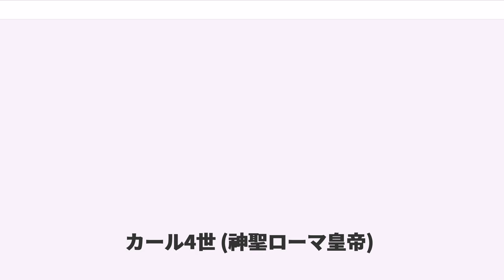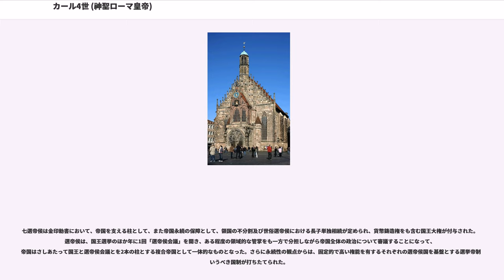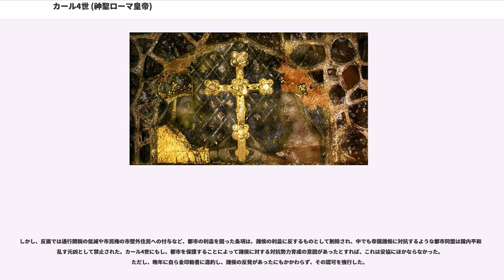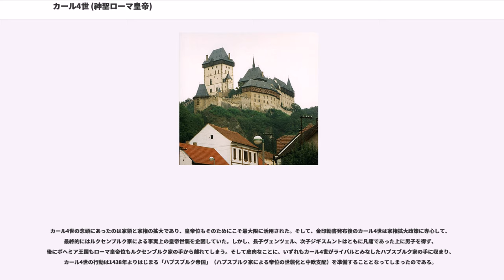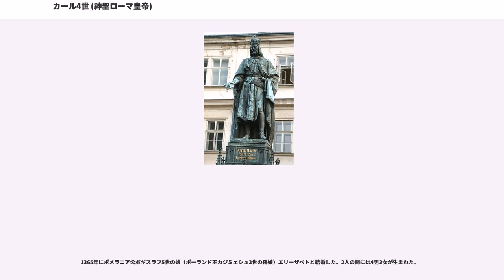カール4世 (神聖ローマ皇帝)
チェコ・コルナ紙幣の人物

カール4世（Karl IV.，1316年5月14日 - 1378年11月29日）は神聖ローマ帝国のローマ皇帝。ルクセンブルク家第2代の皇帝（在位：1355年 - 1378年）、ローマ王（ドイツ王）（在位：1346年 - 1378年）。ボヘミア（ベーメン）王カレル1世（Karel I, 在位：1346年 - 1378年）としても著名である。フランス語名ではシャルル（Charles）。

文人皇帝として知られ、しばしば、最初の「近代的」君主と称される。金印勅書の発布やプラハ大学の創設、教皇のローマ帰還への尽力などで知られる。

ローマ皇帝ハインリヒ7世の孫で、父はボヘミア王ヨハン（ヤン）、母はボヘミア及びポーランドの王ヴァーツラフ2世の娘エリシュカ。

モラヴィア辺境伯（在位：1334年 - 1349年）、ルクセンブルク伯でもあった（在位：1346年 - 1353年）。

チェコで流通している100コルナ紙幣に肖像が使用されている。

カール4世は1316年5月14日、ボヘミア王国の都プラハで生まれた。母はプシェミスル家最後のボヘミア王ヴァーツラフ3世の妹エリシュカである。

1306年、ヴァーツラフ3世が暗殺されるとプシュミスル家の男系男子は絶え、その後様々な経緯があったものの、国内で王位継承に同意権を有していたボヘミアの有力貴族たちは、最終的にボヘミア王として、
ローマ皇帝ハインリヒ7世の子であるルクセンブルク家のヨハンを選んだ。1310年、ヨハンはエリシュカと結婚してボヘミア王となったが、この2人の間に生まれた長男がカールである。カールは最初、伯父や外祖父と同じくヴァーツラフ（"Václav"：チェコ語 - ドイツ語ではヴェンツェル：Wenzel）と名付けられた。
ルクセンブルク家とプシェミスル家の血を引くチェコ人として生まれたカールであったが、政治にかかわる父と母の確執のため、3歳の時に母の手元から引き離され、ロケト城に幽閉され、その後7歳から14歳までの間はパリの宮廷に送られてそこで養育された。これは、カペー朝最後の王となるフランス王シャルル4世の王妃マリー・ド・リュクサンブールが父ヨハンの妹だった縁による。

シャルル4世について、カールは後に「王自身はラテン語の知識がなかったが、ラテン語の基礎を学ばせるため、宮廷司祭を家庭教師としてわたしにつけて下さった」と自伝に記している。

この時の教師はフランス貴族出身のピエール・ロジェ、後の教皇クレメンス6世であり、カールにラテン語や神学を講じ、また帝王学を授けたといわれる。ゆきとどいた教育によって、カールは繊細で教養の高い若者に育った。また、このことは後年、カールがローマ皇帝に選出されるに際して決定的な影響をあたえる機縁となった。

パリ滞在期間、彼は代父であるシャルル4世の名をとってヴァーツラフからシャルル（ドイツ語でカール、チェコ語でカレル）と改名し、1329年にはフランス王族のヴァロワ伯シャルルの娘でシャルル4世の従妹であるブランシュを最初の妻に迎えた。なお、ブランシュはヴァロワ朝初代のフィリップ6世の異母妹にあたる。

1330年、カールはパリを去り、翌1331年からの2年間、父ヨハンと共にイタリア遠征をおこなった。教皇庁が1309年に南フランスのアヴィニョンに移った後（アヴィニョン捕囚）、イタリアにおいては、強力な皇帝による安定したイタリア統治を望む声が強まり、教皇派と皇帝派の対立が再燃した。カールはイタリア遠征のなか、ミラノを牛耳るヴィスコンティ家の手の者に毒を盛られかけたり、メディチ家率いるフィレンツェ共和国との戦いを自ら指揮したりしながら、政治上ないし軍事上の経験を積み重ね、一方では、芸術家や文人たちとの親交によってルネサンス初期の人文主義に触れた。なお、「最初の人文主義者」と称されるイタリアの詩人ペトラルカは、若きカールに期待した一人であった。

1333年、17歳になったカールはボヘミアに帰り、不在の父に代わってボヘミア及びその分国であるモラヴィアの経営にあたった。1334年にはモラヴィア辺境伯となり、さらには1340年からは失明した父の代理としてボヘミアを統治した。

ボヘミア王国の都プラハの小丘の上、プラハ城の城壁のなかに立地する聖ヴィート大聖堂が...